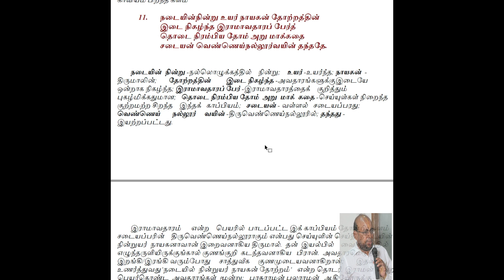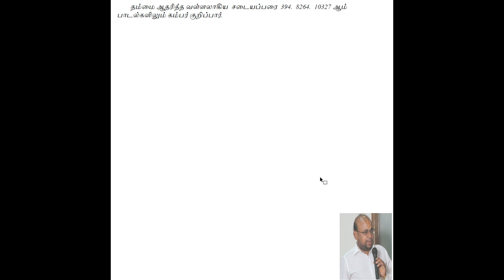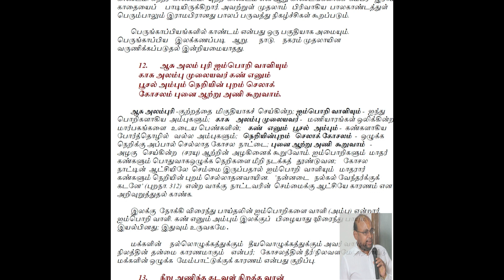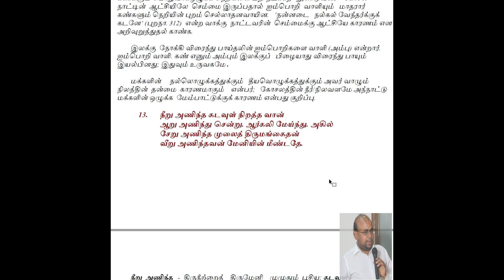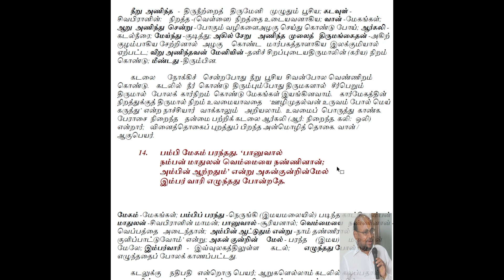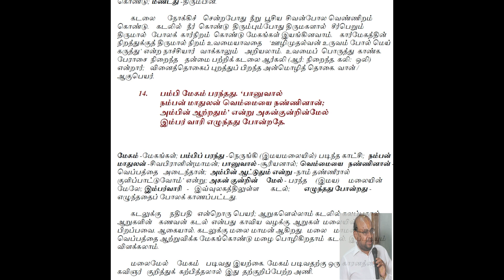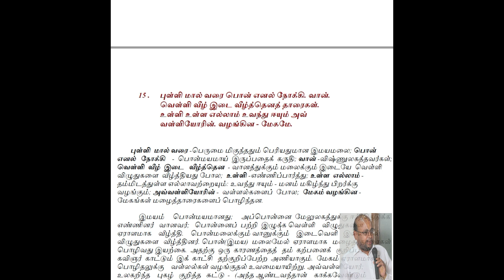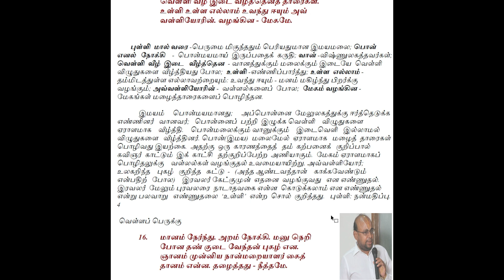Kamba Ramayanam 11 to 15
கம்ப ராமாயணம் - பாலகாண்டம்
பாடல்கள் - 11 முதல் - 15 வரை
பாடல்களும், அருஞ்சொற்பொருள், சிறு விளக்கம்.